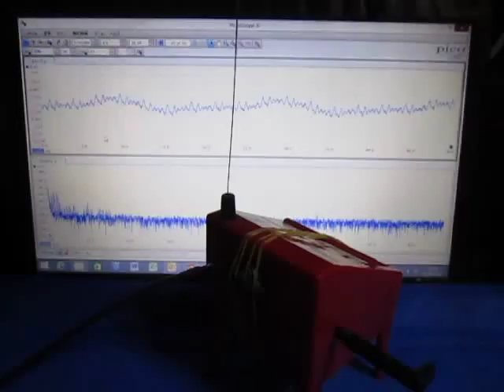超音波（基礎実験・テルミンと超音波テスター） ultrasonic-labo